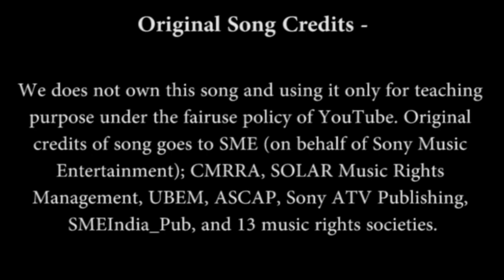Teri Deewani - Guitar Chords Lesson+Cover, Strumming Pattern, Progressions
In this video, we have played "Teri Deewani" guitar chords along with the song by giving all the running progressions on the screen and also strumming pattern.. It will be an easy lesson for beginners as they can follow the progressions as shown in the video.

We does not own this song and using it only for teaching purpose under the fairuse policy by YouTube. Original credits of song goes to SME (on behalf of Sony Music Entertainment); CMRRA, SOLAR Music Rights Management, UBEM, ASCAP, Sony ATV Publishing, SMEIndia_Pub, and 13 music rights societies

We upload such lessons of hindi bollywood songs consistently.